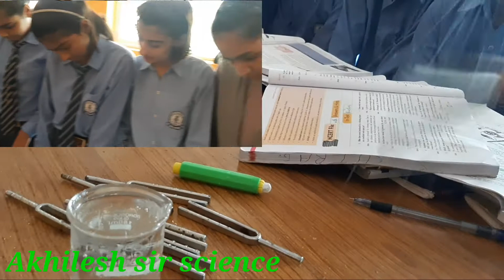experment sound travel through solid, liquid and gas|| tunning fork sound||vibration 🍴